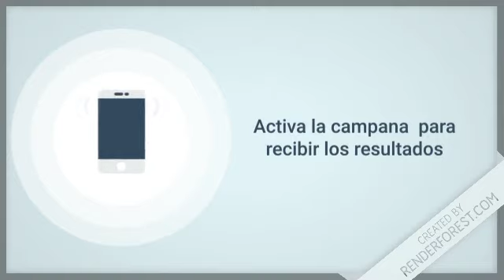Lotería Mega Chances resultados de hoy 14 de Octubre del 2019 Lotería Dominicana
Mega Chances Loteka
El sorteo  Mega Chances de Loteka, es un sorteo diario donde los jugadores juegan 5 números del 00 al 99, de una tómbola de 100 números sin importar el orden. Para ganar el premio mayor el jugador deberá acertar cinco números; y gana 50 millones de pesos más una jeepeta Tahoe del año.  Toca recordar que con acertar dos de los 5 números ya estás ganando.

Resultados de la Lotería MegaChances de hoy 14 de Octubre en Todas las Loterías de RepúblicaDominicana

Lotería Nacional con sus sorteos:
-  GanaMás
 - Juega + Pega +
 - Lotería Nacional

Lotería Leidsa con sus sorteos:
-  Loto Pool
-  Super Kino TV
- Quiniela Leidsa
- Loto
- Loto Más

 Lotería Real con sus sorteos:
- Loteria Real
-  Loto Real

Lotería Loteka con sus sorteos:
- Loteria Loteka
-  Mega Chances
-  Mega Lotto

Loterías Americanas con sus sorteos:
-  Loteria NewYork
-  Quiniela New York 07:30
-  Mega Millions
-  PowerBall